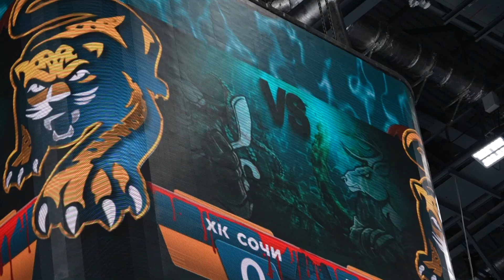ТРЕТЬЯ! ТРЕТЬЯ! ТРЕТЬЯ! ПОБЕДНАЯ РАЗДЕВАЛОЧКА ПОДРЯД! 💪🏻💪🏻💪🏻🔥🔥🔥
Ждем всех на матче против «Куньлунь Ред Стар» 3 ноября в Большом»!